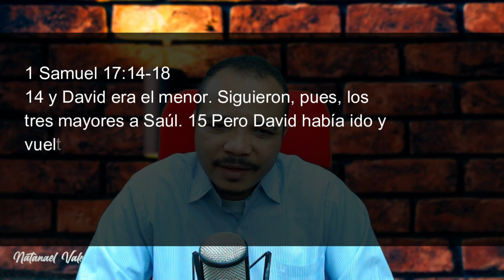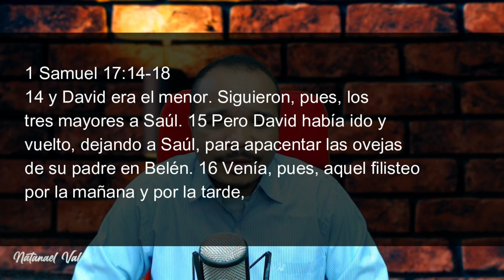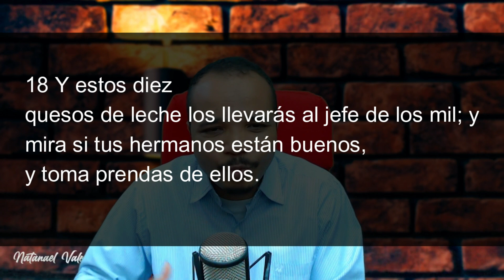Solo un siervo o sierva puede ser un verdadero hombre o mujer de Dios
El camino que el Señor Jesús nos muestra es el camino de la humildad, del servicio y la obediencia. Este es un corto mensaje que nos invita a anhelar servir al Señor y no obtener influencia y ventajas para gastar en nuestros deleites egoístas. Bendiciones mis hermanos y hermanas.